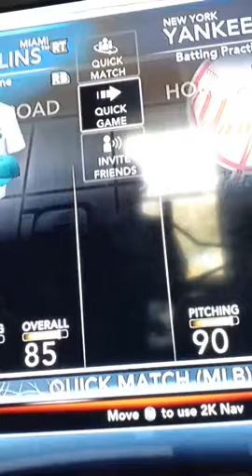First gaming video! Plus I'm sorry☹️!